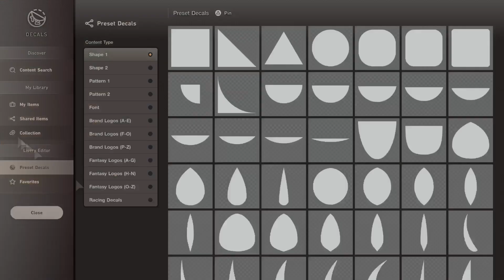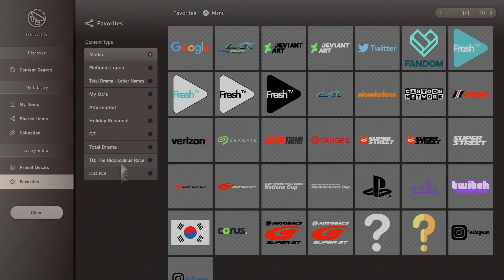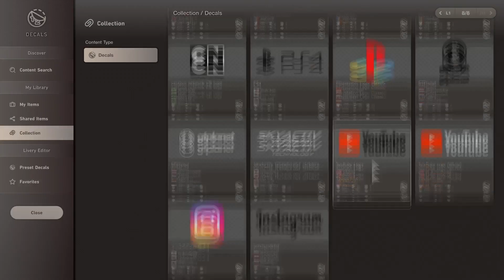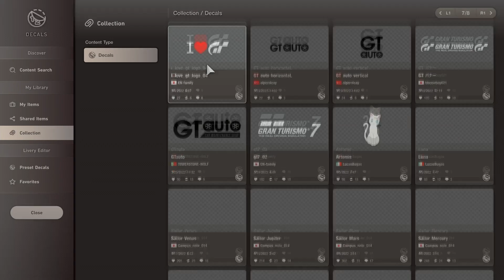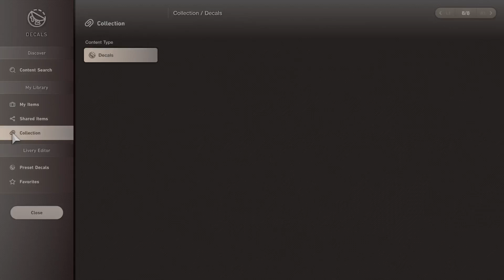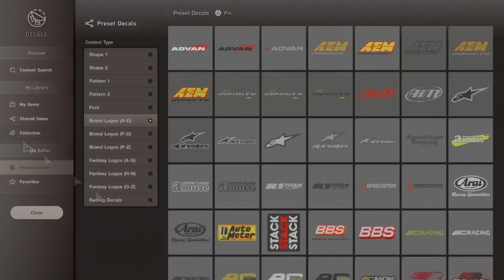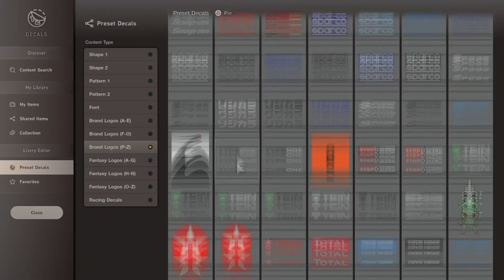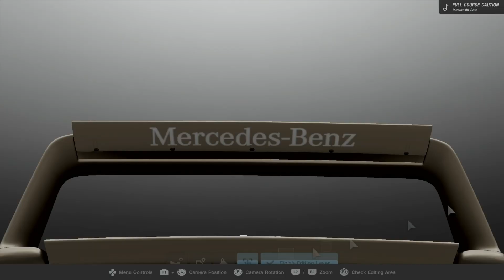Gran Turismo 7: Livery Editor - Creating a Disventure Camp design, Lill (Mercedes-Benz 190 E Evo.II)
For the third Disventure Camp livery as i'm going to create on the Mercedes-Benz 190 E  2.5 - 16 Evolution II '91 with The Scout Leader of herself is Lill. She come to Disventure Camp Season 1 as a member of Purple Team with a visible leadership attitude for a fair, sense the truth easily, kind and understanding person as Lill formed a alliance with Will, Ashley, and Nick during the first episode. it takes a time for me with more content videos by over a month for to get it all order out before 2024 comes in and i'll be here to take fan-art livery to overdrive and wait for some screenshots for Dream art livery style Disventure.